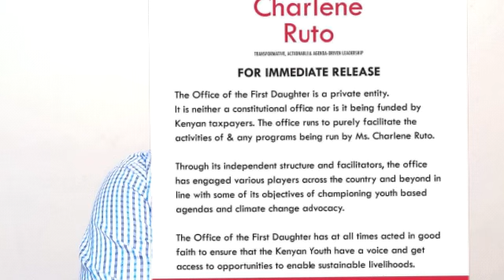CONERED Ruto makes a U TURN as Charlene disowns her Office